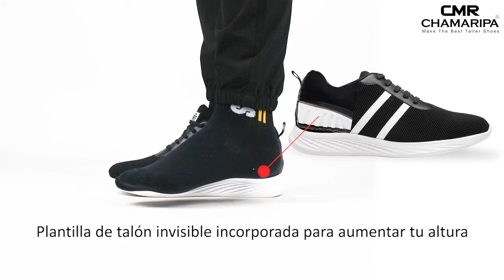Dile Adiós A La Baja Estatura - Chamaripa Zapatos con Alzas 5-15 cm Más Alto